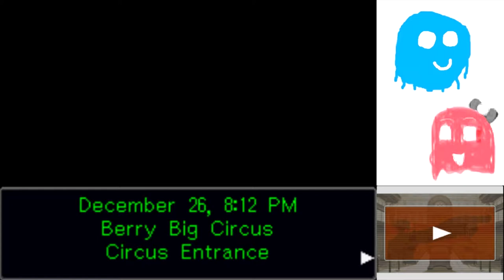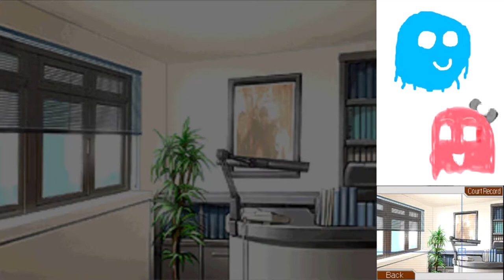Phoenix Wright Justice for All Part 18: SUCH A FABULOUS CASE! (Case 3 Start)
Everyone hates this case. I love it. Hopefully I can change some people's minds. :)